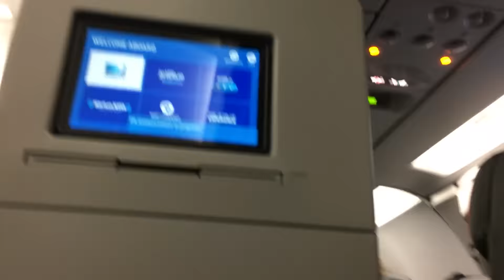The Time I Was Stuck in NYC (Day 425)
Today I was stuck in NYC and it was such a mission to catch a flight. I basically lived at the airport. Except my suitcase didn't want to live with me. Enjoy xo